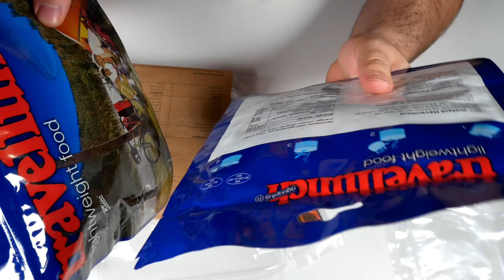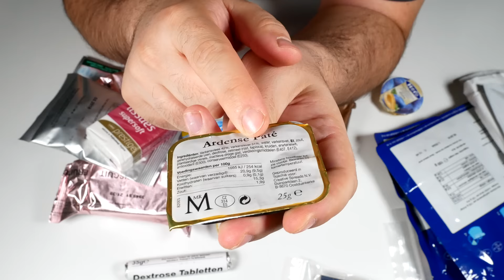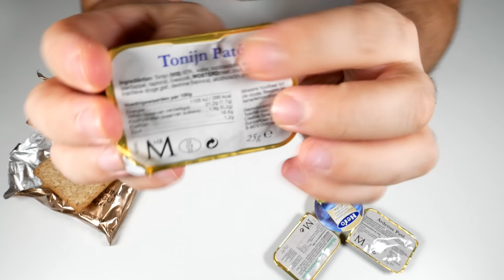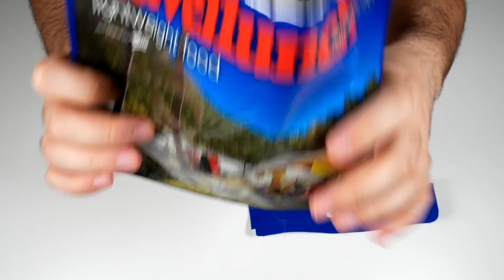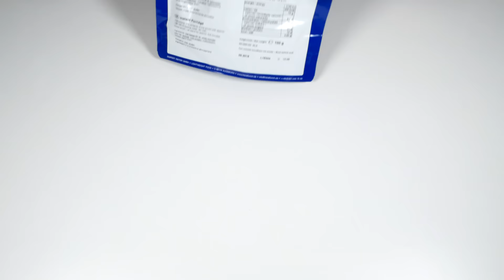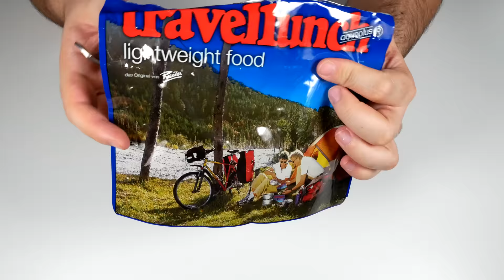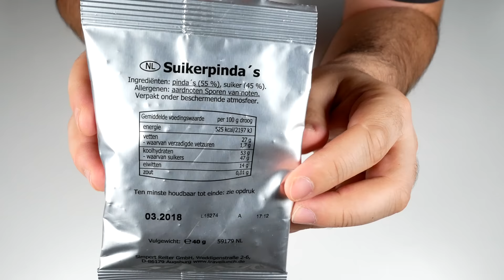Velice smutné NIZOZEMSKÉ MRE! (+ SRAZ V PRAZE!)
Dnes spolu ochutnáme další vojenskou potravinovou dávku (MRE), tentokrát nizozemskou! Tak se podívejte, jak to dopadlo a pěkně se spolu se mnou najezte!

Líbí se ti moje videa a chceš mě podpořit? Staň se členem kanálu JdemeŽrát!

Díky za podporu kanálu: Jana Krausová.